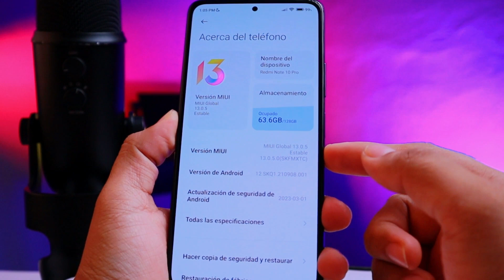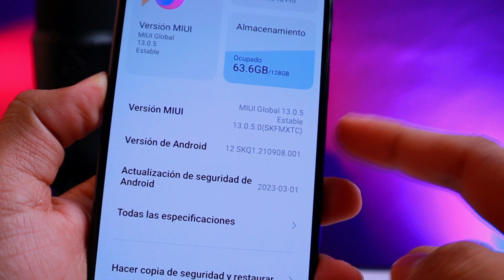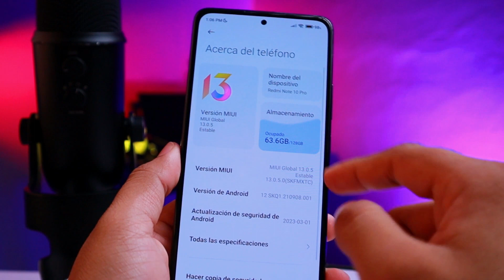¿Como cambiar la REGIÓN de tu teléfono Xiaomi en 2023?